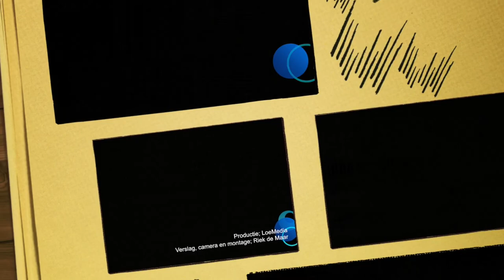Jan Hendrik van Kinsbergen binnenkort terug in Elburg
Repetities in volle gang met enthousiaste spelers, voor het bijzondere openlucht spektakelstuk in Elburg. Over Jan Hendrik van Kinsbergen.